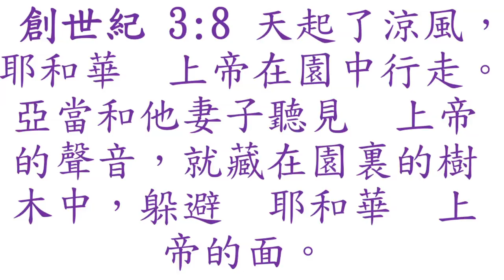聖經宇宙大學含意 2